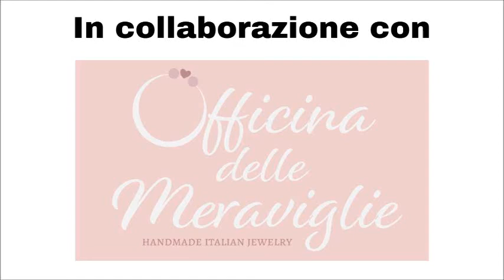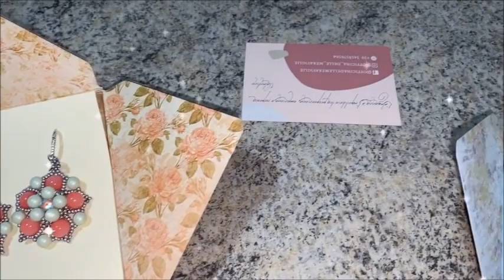Presentazione e unboxing gioielli jewel bijoux "Officina delle Meraviglie" | Collaborazione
Presentazione e unboxing dei meravigliosi bijou di “Officina delle Meraviglie”

...L’eleganza è l’equilibrio tra proporzione, emozione e sorpresa! ✨🎀